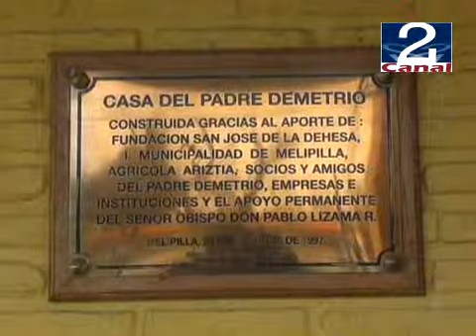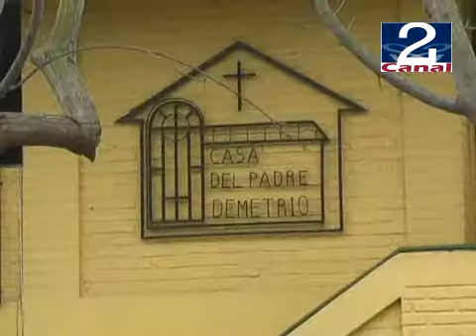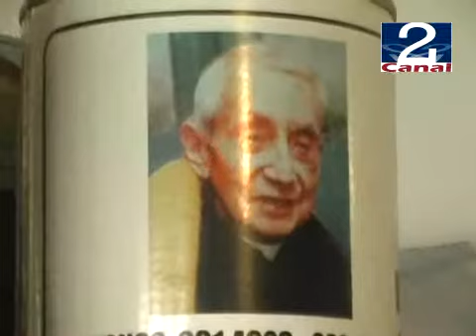13 AGO 2009 CASA PADRE DEMETRIO